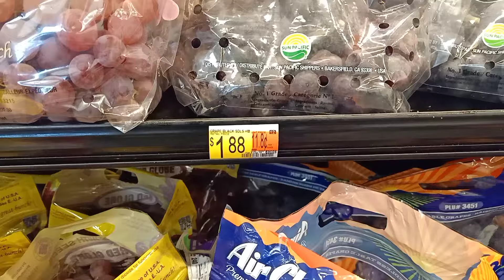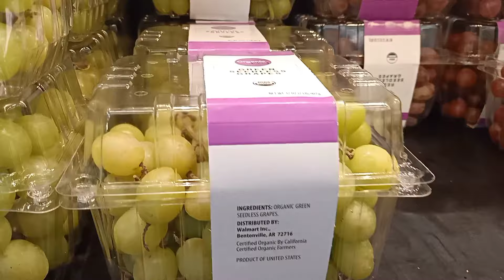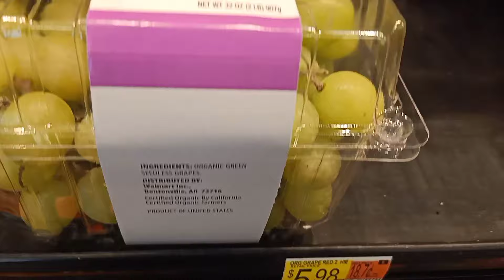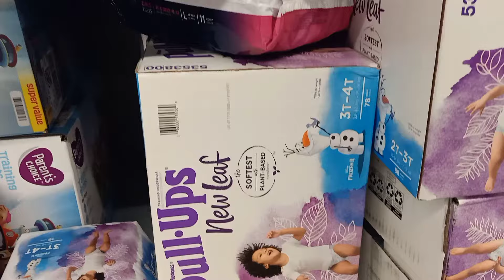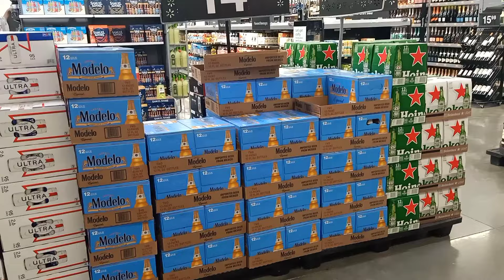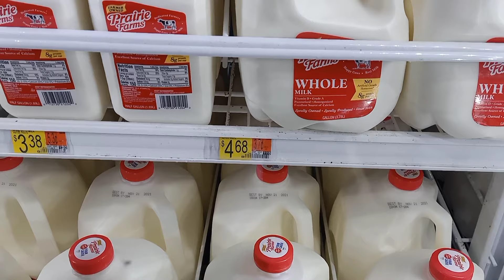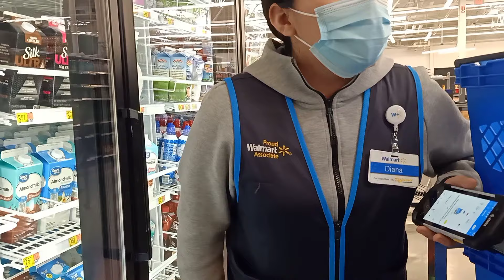Cost of living USA America / Petrol Price, Rent in USA , Expense New Immigrant, Student In USA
How much is cost of living in USA now after petrol Gas prices hikes, real comparison.

Shafqat Awan TV